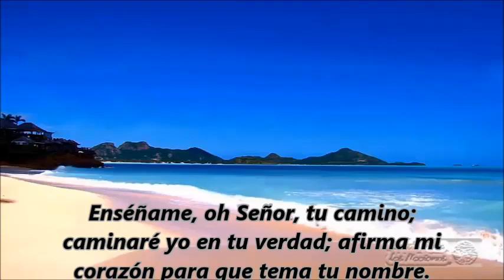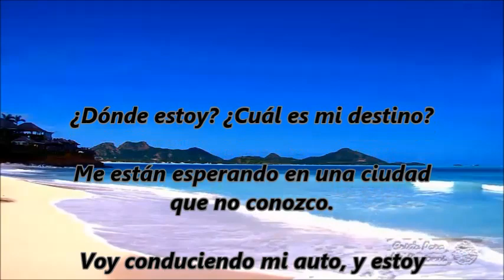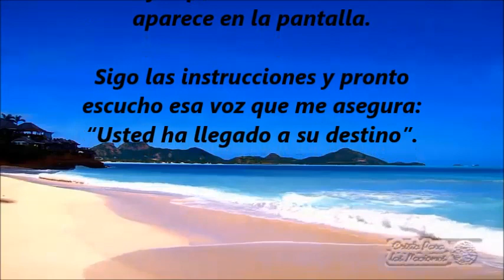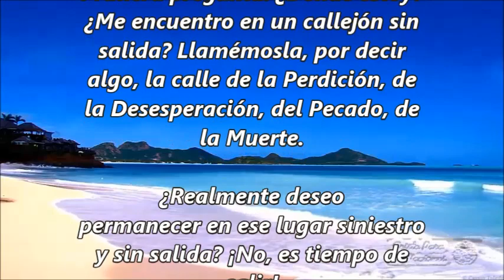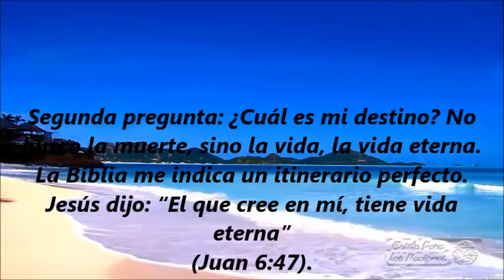Mi GPS*. Devocional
Enséñame, oh Señor, tu camino; caminaré yo en tu verdad; afirma mi corazón para que tema tu nombre.
Salmo 86:11
Te haré entender, y te enseñaré el camino en que debes andar.
Salmo 32:8